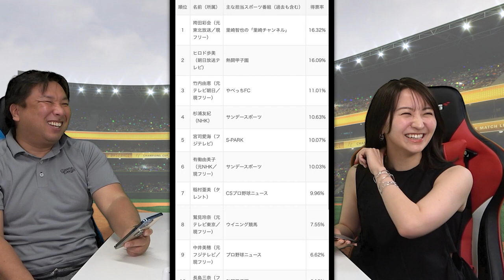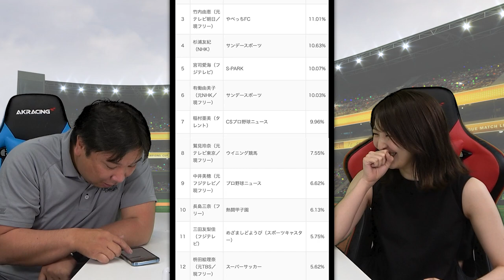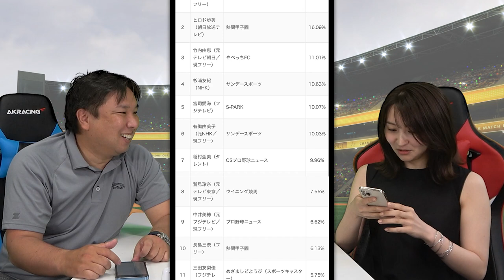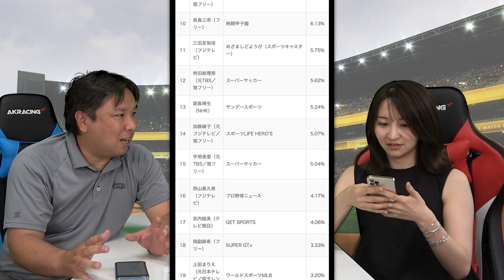袴田彩会から皆様に重大発表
2006WBC優勝！ベストナイン！ 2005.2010ロッテ日本一！